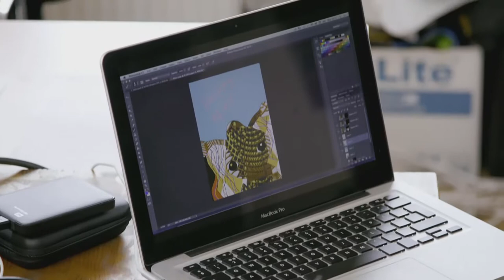The South Bank Show - Yinka Shonibare Featuring Sunara Begum & Tunde Jegede